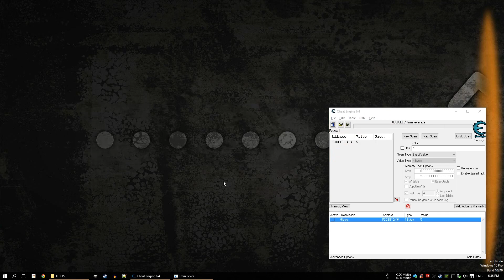Train Fever - #2.02 - München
Ein Jahr nach der Veröffentlichung starten wir eine neue Staffel.
Im "Sandkastenmodus" bauen wir im Großen Stil Schienenverbindungen quer über eine große Karte.

Kauft euch Train Fever auf Amazon , bei Steam oder direkt beim Entwickler im Humble Store